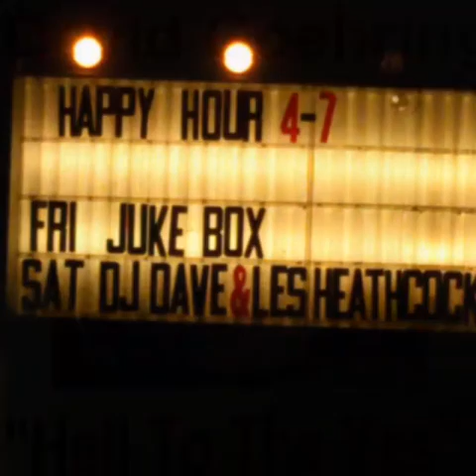Hell To The Yes David Goehring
Tribute to Debbie's S Curve